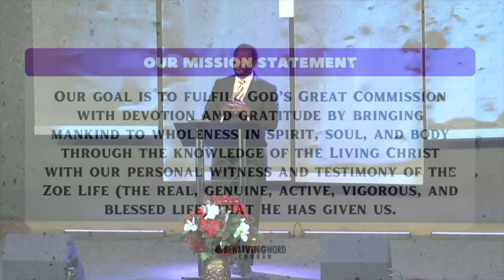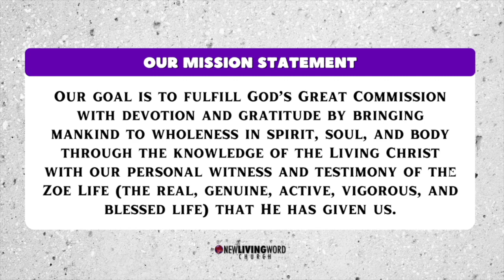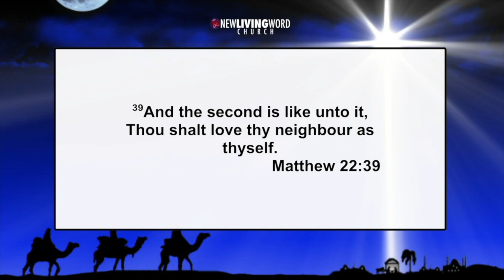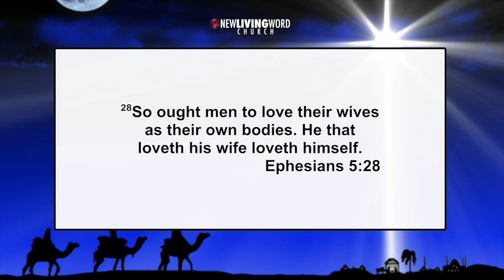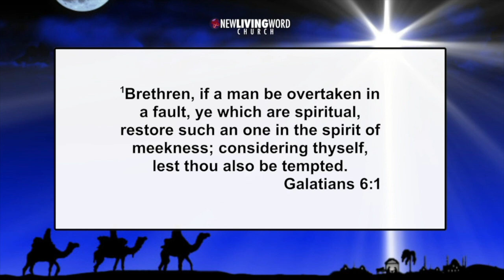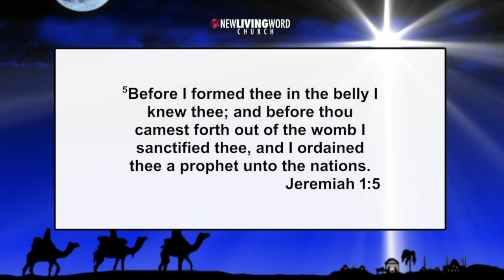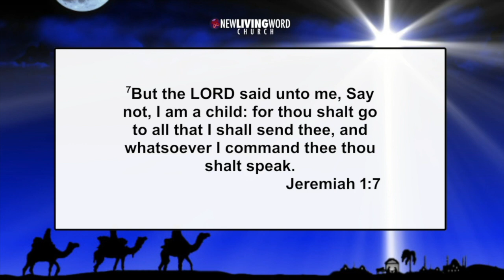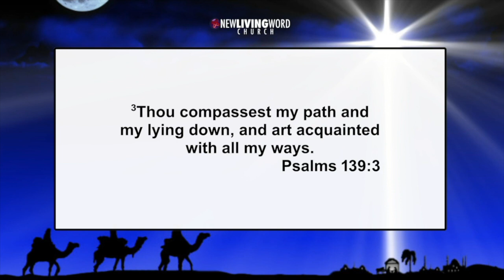The Best You is What God Says About You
Listen as Pastor Massey teaches us that we become our best selves when we focus on being who God says we are.